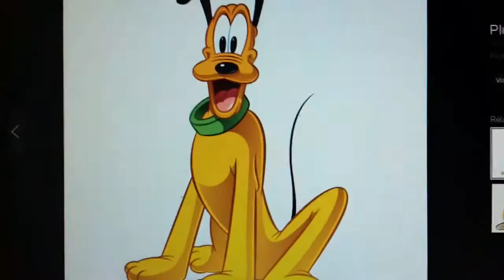My Cartoon Voice Impressions (Part 2) (Not ASMR)